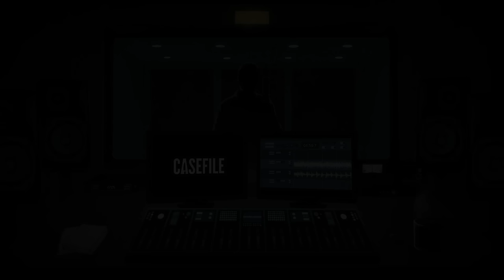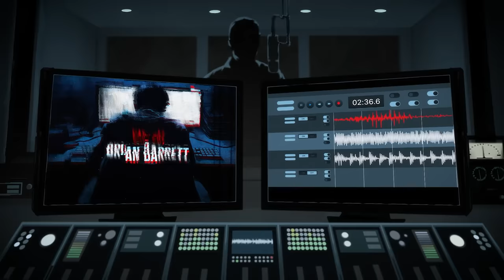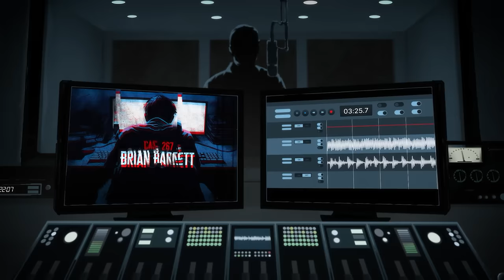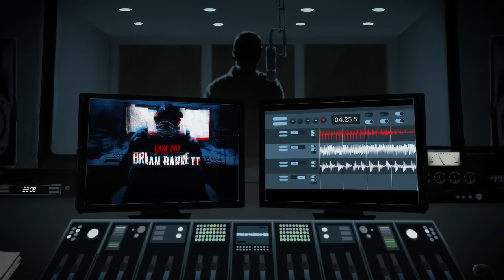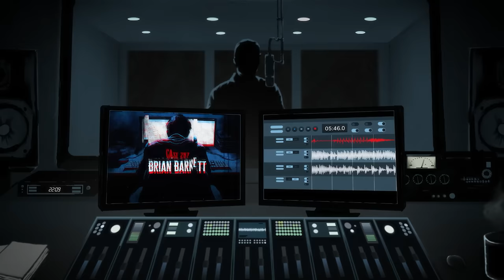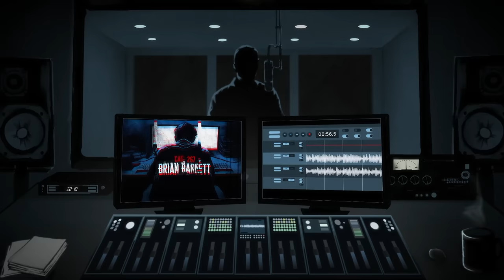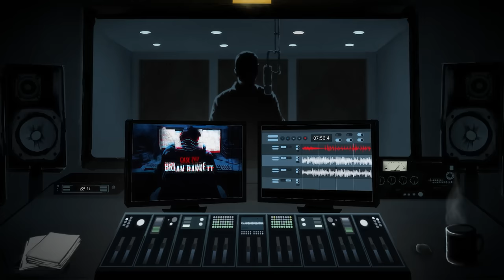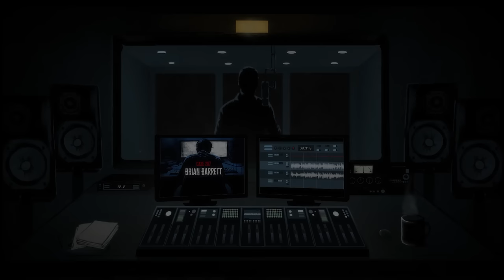An online love triangle leads to a deadly crime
Case 267: Brian Barrett

In the spring of 2005, two 18-year-olds met in an online chat room and immediately hit it off. Jessi went by the username TalHotBlond, while her new friend Tommy called himself MarineSniper. It wasn’t long before the two had fallen in love and gotten engaged… But less than a year into their relationship, the romance would be destroyed by a shocking revelation that ultimately led to devastating consequences…

CREDITS

RESOURCES